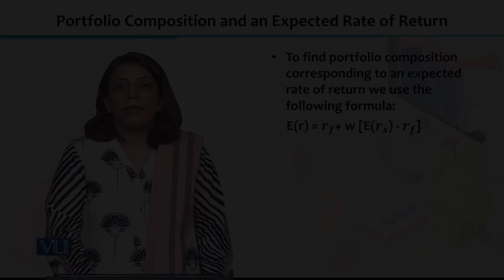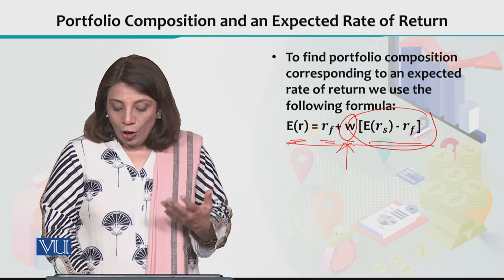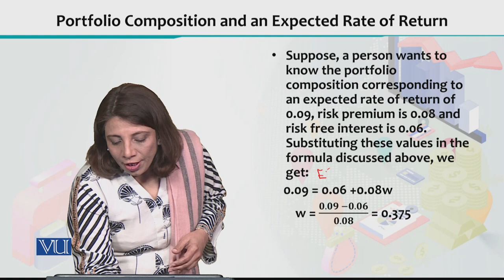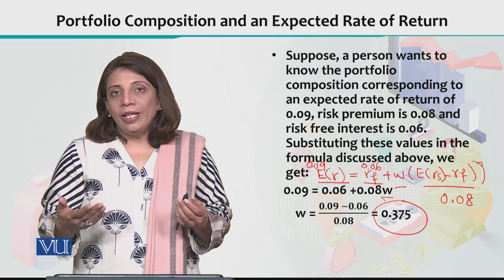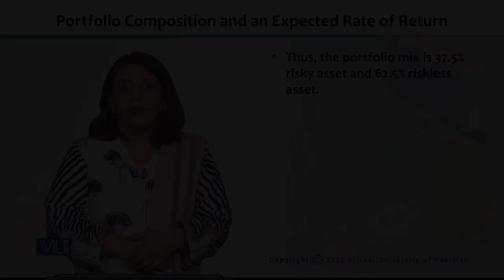Financial Economics | ECO605_Topic158